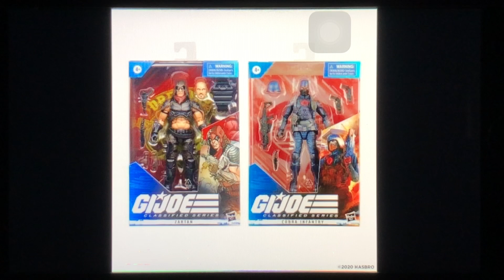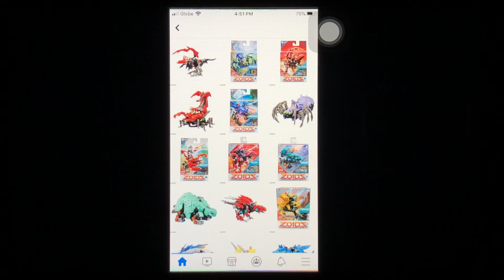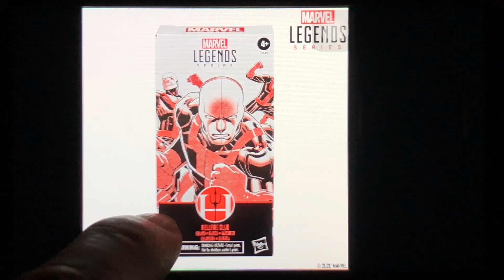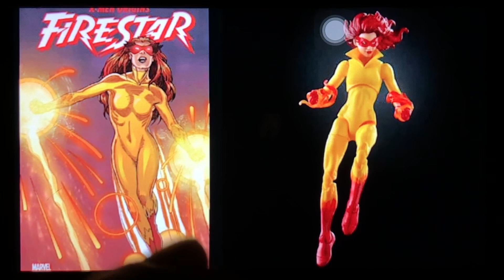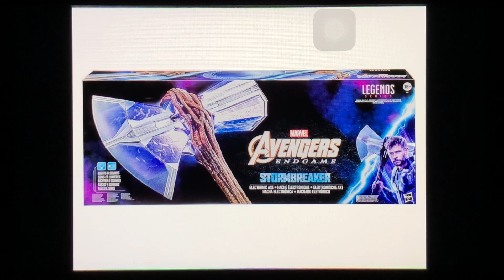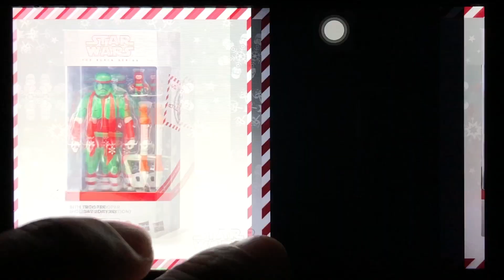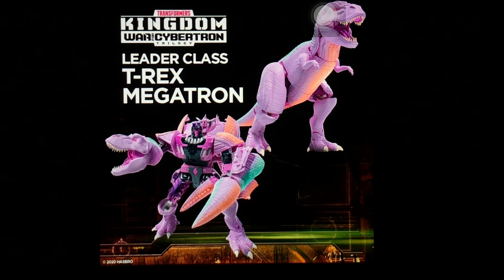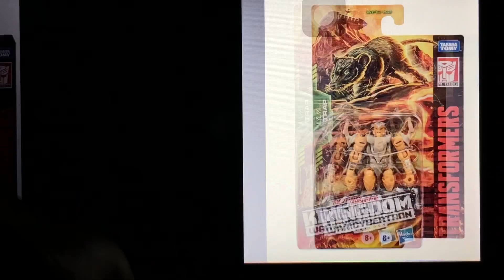EPIC Reveals at Hasbro PULSE CON 2020 Chefatron Review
EPIC Reveals at Hasbro PULSE CON 2020 Chefatron Review Transformers KINGDOM Marvel Legends Star Wars The Black Series Ghostbusters G.I.Joe Power Rangers